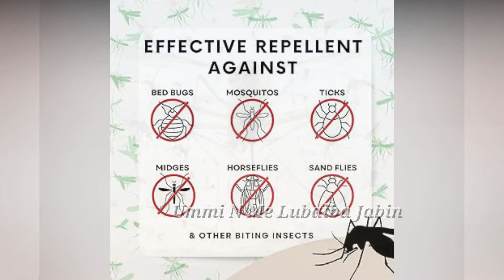മുട്ട ഫ്രിഡ്ജിൽ സൂക്ഷിക്കുമ്പോൾ അറിയാൻ//പേന കൊണ്ടു ചെയ്യുന്ന മാജിക് കണ്ടാലോ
easy
മുട്ട എങ്ങനെ കേടുകൂടാതെ സൂക്ഷിക്കാംegg
Amazing Kitchen Tips & Hacks | Useful Cleaning

STORAGE TIPS OF EGG IN REFRIGERATOR.

* The egg in fridge door shelf can keep freshly 2-3 weeks.
 Due to extreme temperature fluctuations, storing your eggs in the fridge door makes them turn rotten faster, according storage experts.
Eggs are at their best when u stored at a consistent temperaturex. So keep eggs in the middle shelf of refrigerator in an air tight container.

tim's kitchen tips,
kitchen tips telugu,
helna kitchen tips in malayalam,
kitchen tiles cleaning tips,
123 go life hacks,
5 minute crafts life hacks,
life hacks 123 go,
sssniperwolf trying life hacks,
rimorav vlogs life hacks,
holi life hacks,
life hacks hindi,
bakwas life hacks,